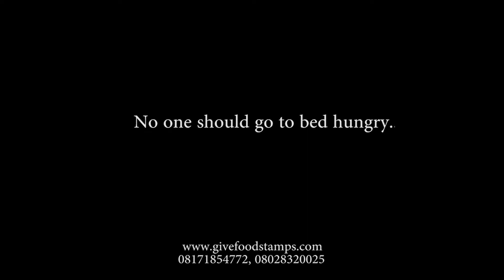Makoko Food Outreach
The Give food stamps team visited Makoko Slum and distributed stamps to the pupils of Diaspora Bilingual School. The students and residents of the environment were fed via the food stamp system.